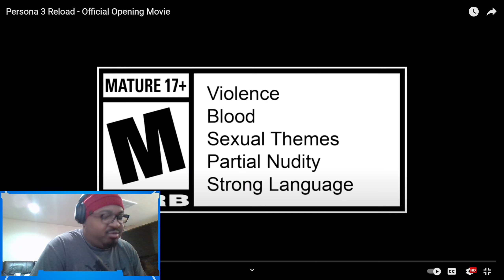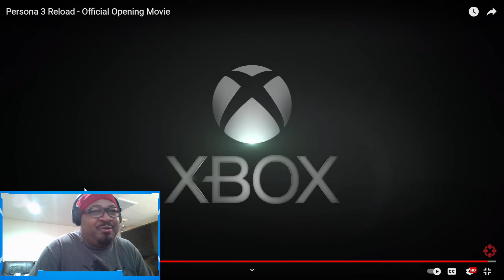Persona 3 Reload Opening Reaction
Feel free to drop by and hang out and give your boi some support! Until then I'll see you guys later!!!